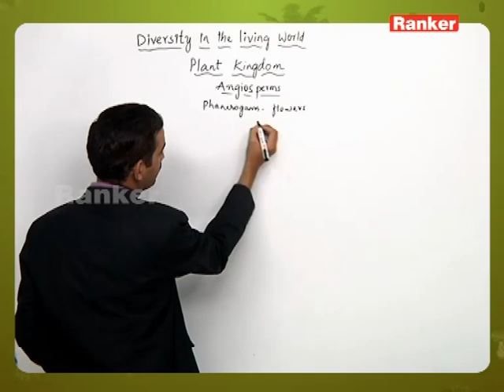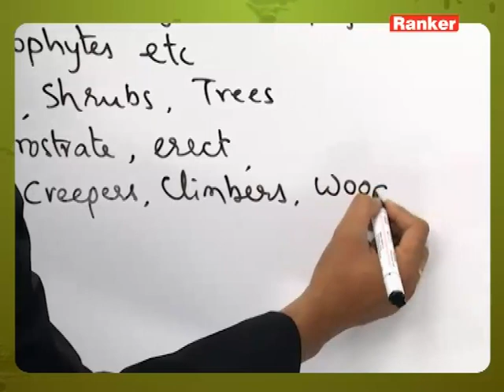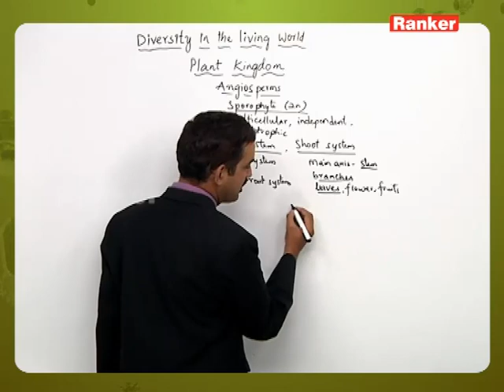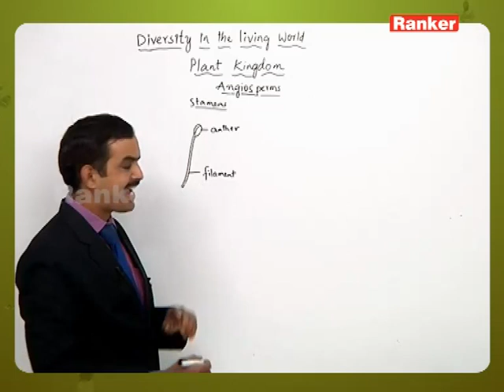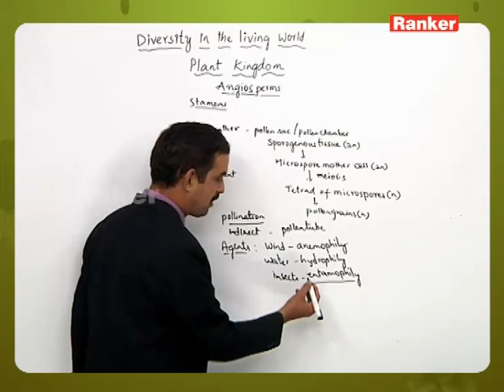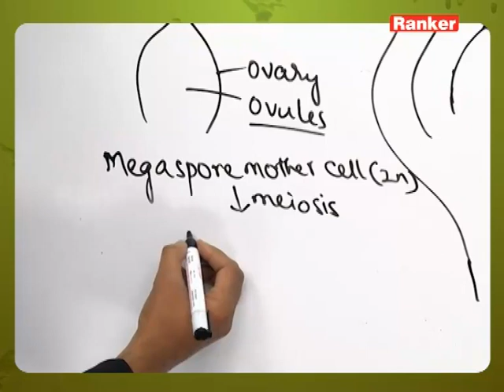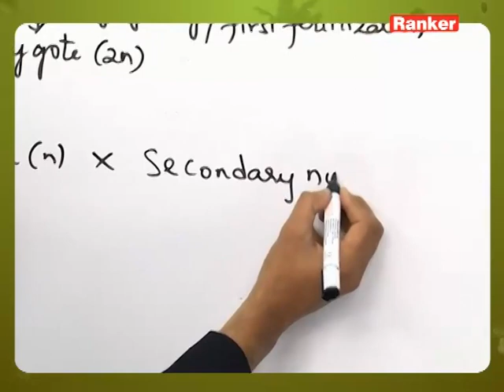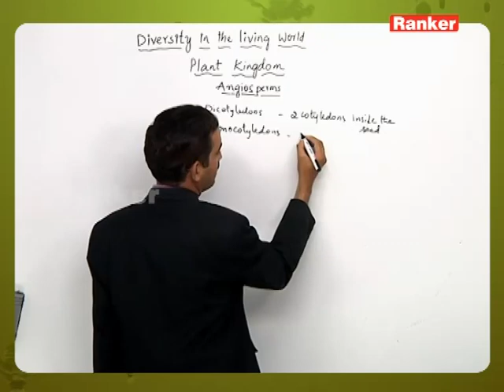Diversity in the Living World | Plant Kingdom | Angiosperms | Botany | P. Janaki Ram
Prepare for NEET with Professor P. Janaki Ram, an esteemed Botany educator, as he delves into the topic of Angiosperms. Gain a thorough understanding of their classification, structure, reproductive processes, and significance in the plant kingdom. Excel confidently in your examination under Professor Ram's expert guidance.

Rankers Learning:
IIT-JEE & NEET Online Video Lectures & Mock Test.

Delve into NEET and EAMCET exam preparations through our online coaching platform. Prepare effectively for NEET and EAMCET with expert guidance and resources. Enquire now to access full video lectures and elevate your all subjects understanding for success in these crucial examinations.